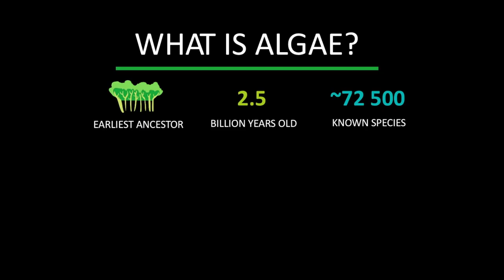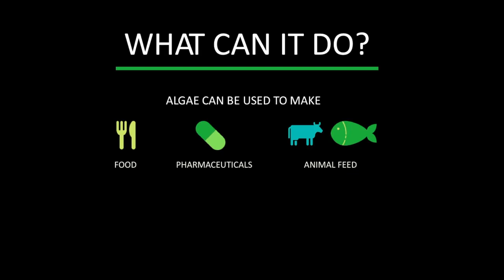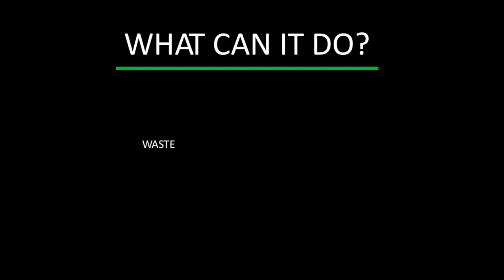DGBH & UTS: Amazing Algae - Harnessing biology for a sustainable future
Learn the 'amazing' story of algae - a group of ancient and little-known organisms that hold enormous potential to transform the way we live, produce and consume. Scientists and businesses are harnessing and innovating with algae to create a more sustainable future.